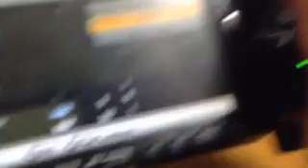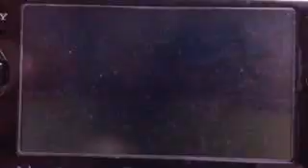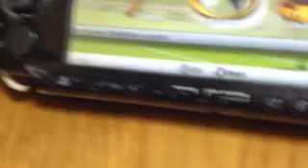ゲーム枠 実況枠？ 海外のテニスゲーム（体験版）してみた！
ツイキャスでやった枠です！